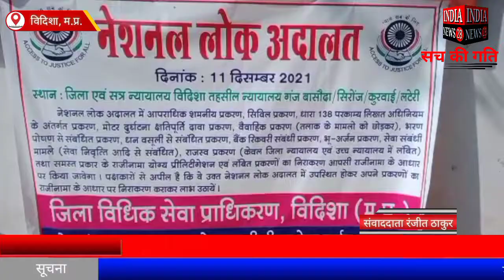विदिशा में जिला न्यायालय में नेशनल लोक अदालत का आयोजन हुआ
Official